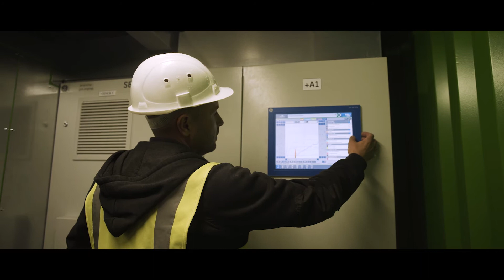A propos de la Société Zorg Biogas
Zorg Biogas est un constructeur des unités de méthanisation. C’est une société internationale avec des bureaux à Zurich, Munich, et Kyiv.

Zorg Biogas a construit plus de 26 installations des unités de méthanisation dans 10 pays et ne va pas s'arrêter là!

Alexandre Turbanist
Chef du bureau d'études de la société « Zorg Biogas »

La chose la plus intéressante est que lorsque vous allez sur le Google maps, la vue prise par satellite montre une grande structure occupant des dizaines d'hectares de terrain. Là, c'est à voir! Personne ne croyait que le biogaz et l'électricité pouvaient être générés à partir des déchets.

Yaroslav Kravchuk
Technologue en chef de la société « Zorg Biogas »

Parfois, les gens ont du mal à croire que le fumier n'est pas un déchet. Dans notre cas, le fumier est la matière première à partir de laquelle le biogaz peut être produit.

Sergiy Kokoev
Ingénieur en chef de projet de la société « Zorg Biogas »

On a affaire à des micro-organismes vivants qui doivent être nourris et soignés. Et s'ils sont bien pris en charge, on obtiendra du méthane en grande quantité.

Igor Reddikh
Co-fondateur de la société « Zorg Biogas »

En Europe, la période de rentabilisation normale est de 8 ans. Les 3-4 ans selon les normes européennes c’est fantastique. Et cela concerne les équipements de haute qualité fabriqués en Allemagne.
La société « Zorg Biogas » est un système d’intégrateurs. Nous travaillons avec 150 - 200 fournisseurs différents.
Nous savons comment concevoir une unité de méthanisation, comment assembler tous les éléments. Chez « Zorg Biogas » il y a des ingénieurs de nombreuses disciplines différentes: ingénieurs civils effectuant des calculs statiques; ingénieurs mécaniciens effectuant des calculs hydrauliques.

Nous construisons nous-mêmes le projet total. Nous réalisons le projet, le démarches d'autorisation, la construction et l'installation, la fourniture d'équipement et le démarrage. « Zorg Biogas » remet au client une unité terminée clé en main.